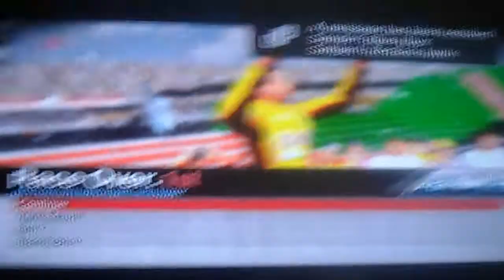Lets play NASCAR the game inside line pt1 Daytona 500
Today i do the Daytona 500 in NASCAR the game inside line. I'm in the #18 interstate batteries Toyota Camry. I hope you enjoy.